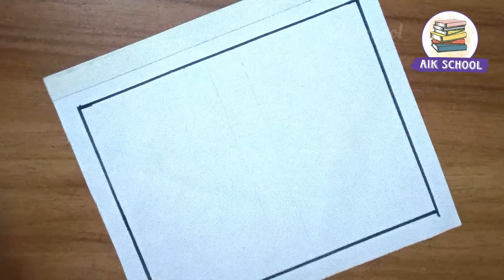bondhu khata || অসুন্দর বন্ধু খাতা || খারাপ বন্ধু খাতা || সহজ বন্ধু খাতা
bondhu katha
bondhu katha banana
bondhu khata design
how to make bondhu khata
bondhu khata banana
bondhu katha banana design
bondho khata
bondhu katha drawing
bondhu khata class 6
bondhu khata class 7
bondhu khata class 8
bondhu khata class 9
bondhu katha naks
বন্ধু খাতা